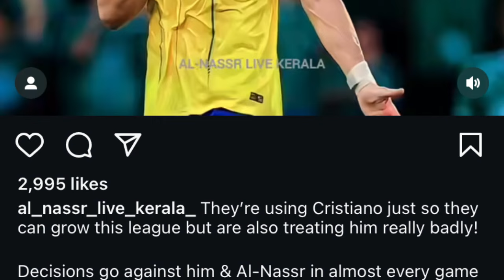ki pyn donkam ia nga tang ban kiew ka football bad mynta kumne pat ki leh ia nga ong u ronaldo